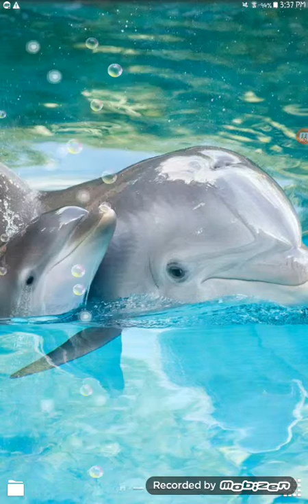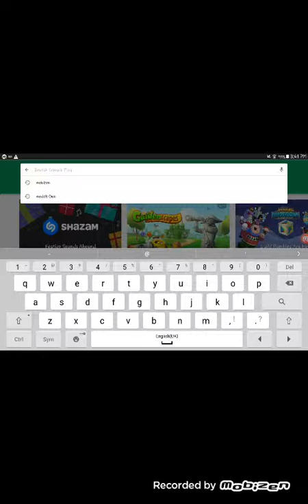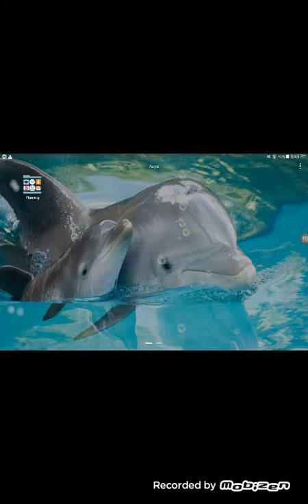My first video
The link to my brother's server is b62002.leet.cc port is 62002